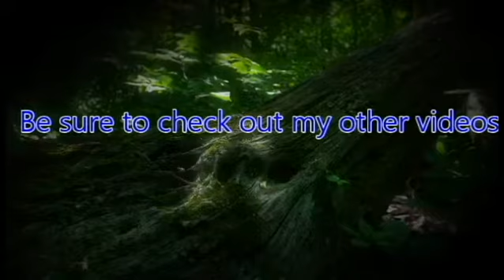ZeroPrime Plays Deception IV Blood Ties 06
Being the Daughter of the Devil, means that you will have alot of people after you to kill you. How would you defend yourself if you can not fight back but only with the power of using traps?